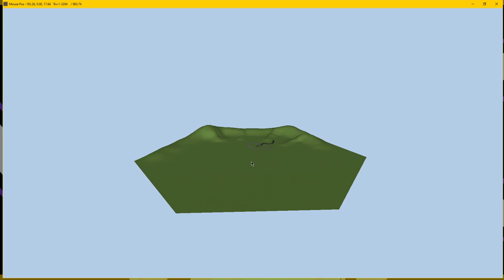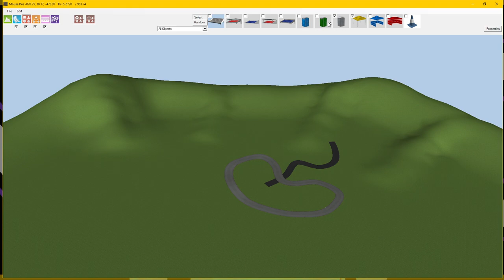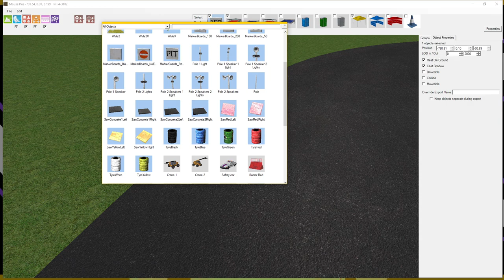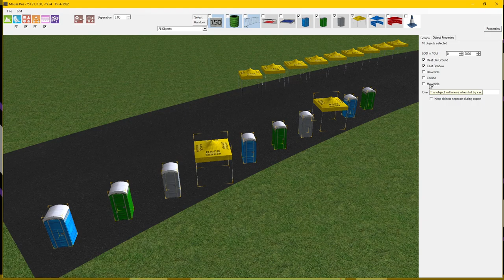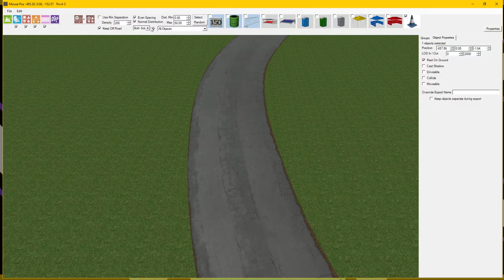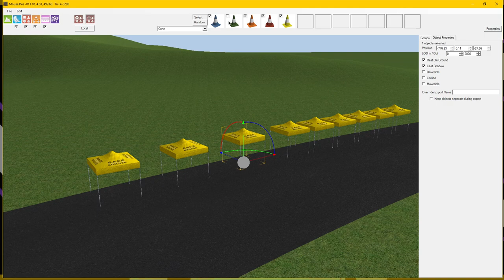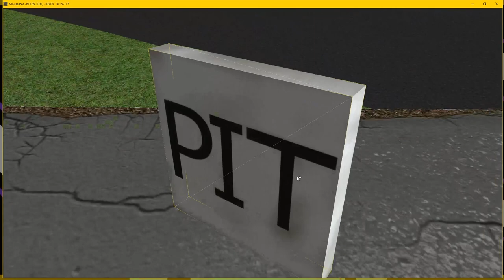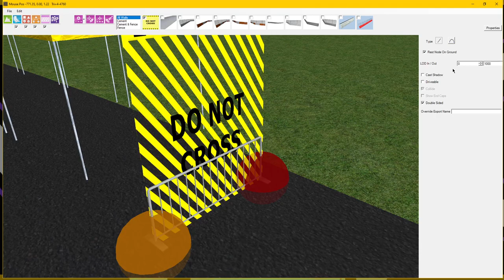ACTM | S1 E4 | RTB Objects Tools and Manipulation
How to make tracks for Assetto Corsa.

Season 1: Race Track Builder, Basic Concepts

Episode 3: Understanding the Object tools and how to place and manipulate objects.